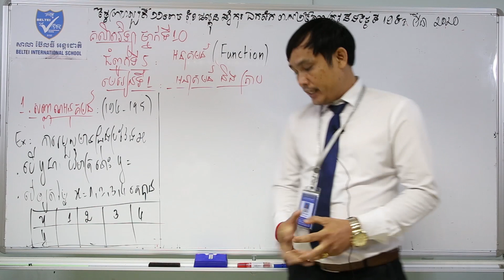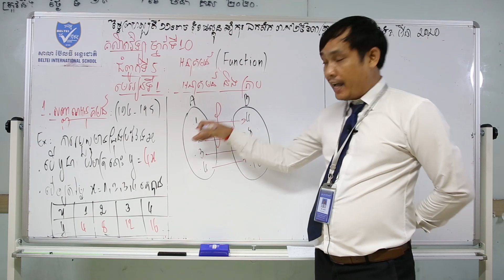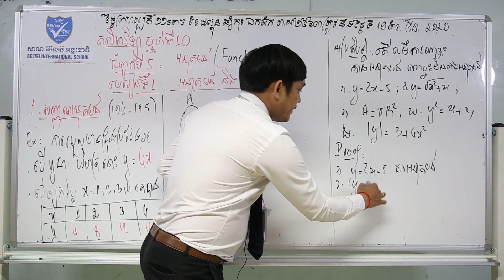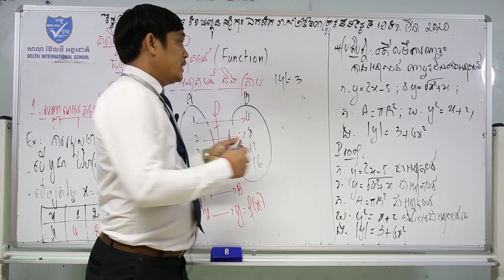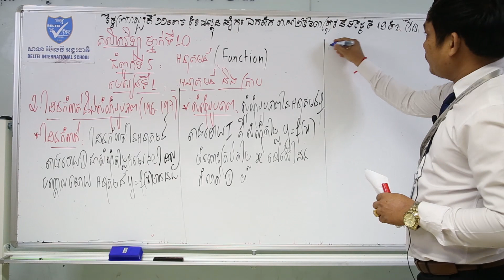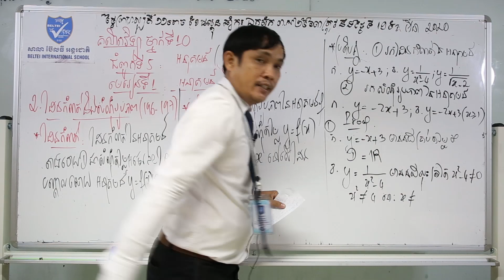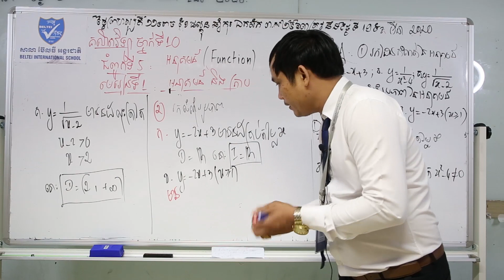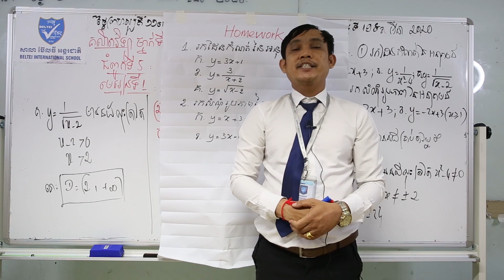01.G10-គណិតវិទ្យា-មេរៀនទី១-អនុគមន៍ និង ក្រាប(BELTEI)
ថ្នាក់ទី១០
មុខវិជ្ជា: គណិតវិទ្យា
មេរៀនទី១ អនុគមន៍ និង ក្រាប